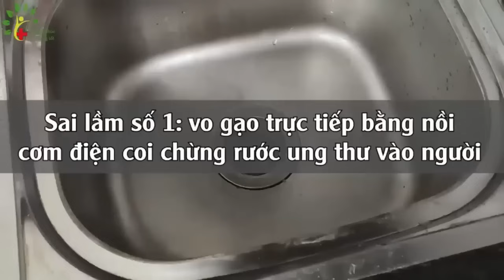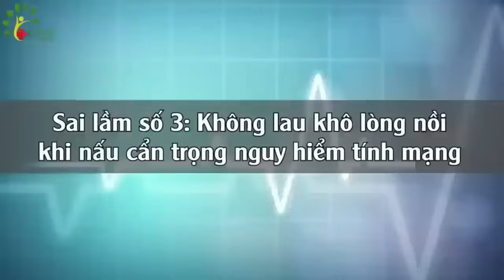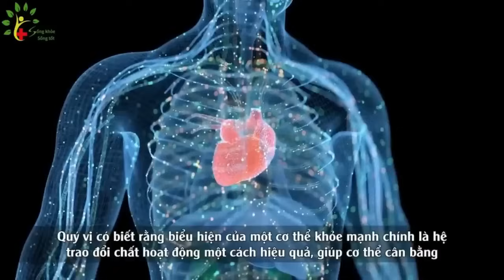Cảnh Báo NỒI CƠM ĐIỆN CỰC KỲ NGUY HIỂM Nếu Dùng Theo Cách NGU XUẨN Này, UNG THƯ Có NgàyCHẾTT ĐỘT TỬ